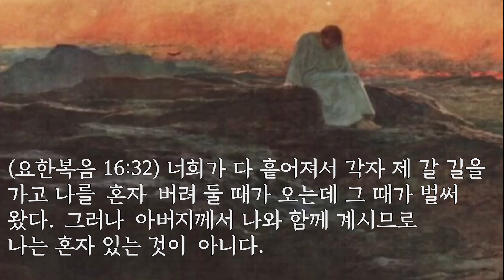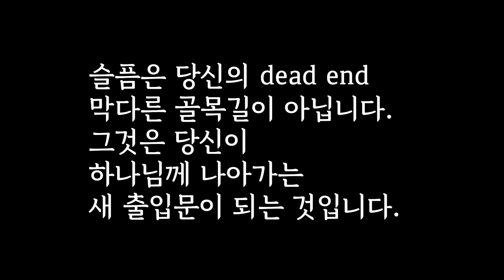슬픔은 dead end 막다른 골목길이 아니다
로마연합교회 3분말씀
2021년 3월 8일
시편 73:26

“나의 몸과 마음이 쇠약해진다 하여도,
그러나 하나님은 언제나 내 마음의 든든한 반석이시며
내가 필요로 하는 모든 것입니다.”

세상은 변해도 하나님은 변치 않고
당신을 사랑 합니다.

예수님을 따르던 모든 사람들이
예수님이 십자가를 진다고 하니까
모두 예수님을 떠나 갔습니다.
홀로 되신 예수님은 말씀 하셨습니다.

(요한복음 16:32)
“너희가 다 흩어져서
각자 제 갈 길을 가고
나를 혼자 버려 둘 때가 오는데
그 때가 벌써 왔다.
그러나 아버지께서 나와 함께 계시므로
나는 혼자 있는 것이 아니다.”

언제나 나와 함께 계신다고 약속하신
우리 주님 다시 오실 그날 까지
나를 도와 나의 삶을 완성케 하실 것입니다.

(빌립보서 1:6)
“여러분들에게 훌륭한 일을 시작하신
하나님께서는 그 일을 계속하실 것이며
마침내 그리스도 예수께서 다시 오시는 날
완성하실 것입니다. 이것이 나의 확신입니다.”

그러므로 우리는 외로울 때, 힘들 때
하나님께 나아가 내 모든 사정을 아뢰어야 합니다.

(시편 50:15)
“그리고 재난의 날에 나를 불러라.
내가 너를 구하여 줄 것이요,
너는 나에게 영광을 돌리게 될 것이다.”

하나님은 당신의 반석이시며 산성 이십니다.
(시편 62:6)
“하나님만이 나의 반석, 나의 구원,
나의 요새이시니, 나는 흔들리지 않는다.”

하나님만이 우리의 희망 입니다.
(이사야 40:31)
“오직 주님을 소망으로 삼는 사람은
새 힘을 얻으리니, 독수리가 날개를 치며
솟아 오르듯 올라갈 것이요,
뛰어 가도 지치지 않으며,
걸어 가도 피곤하지 않으리라.”

슬픔은 당신의 dead end 막다른 골목길이 아닙니다.
그것은 당신이 하나님께 나아가는
새 출입문이 되는 것입니다.

(기도)
주님, 슬픔의 때에 썩어질 것을 붙잡지 말고
영원히 변치 않고 나와 함께 계시는 주님을 바라보고
강하고 담대하게 살아가게 하여 주옵소서. 아멘.